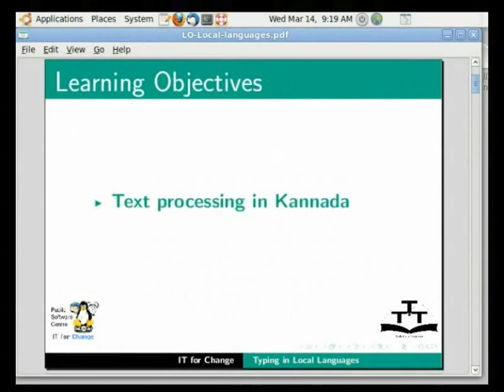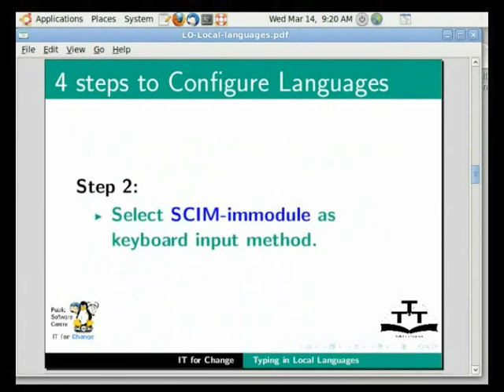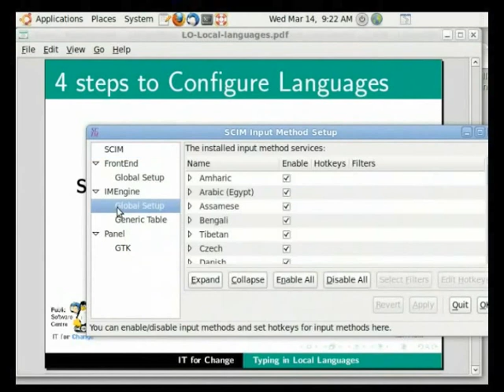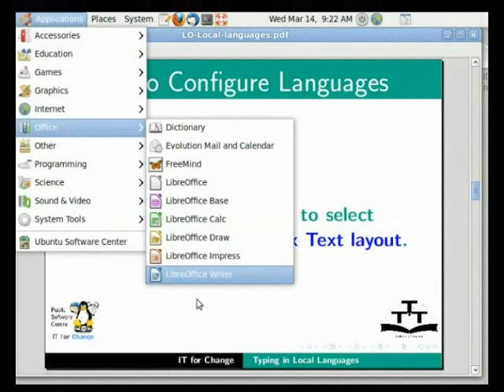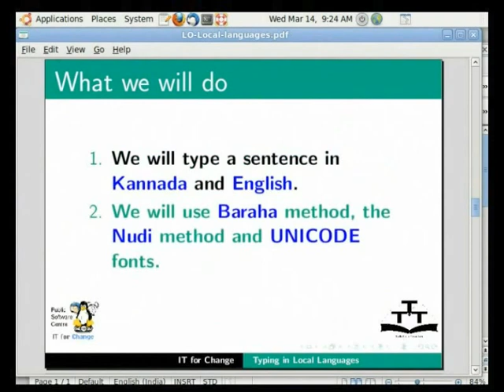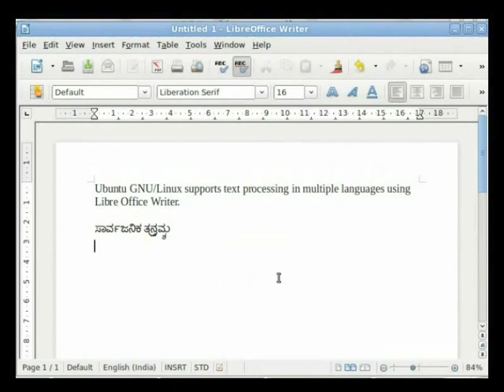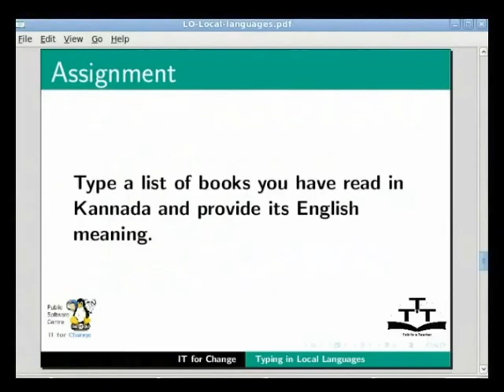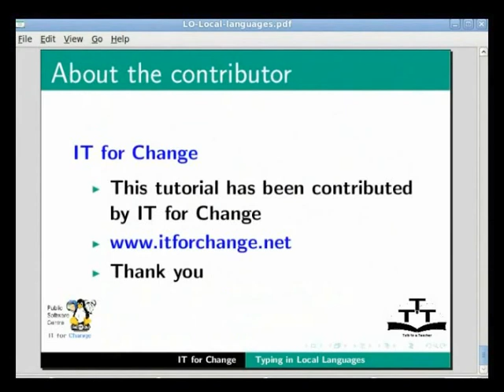Typing in local languages - Assamese